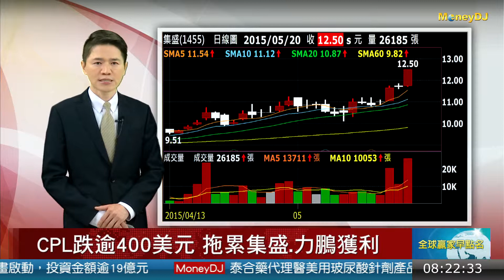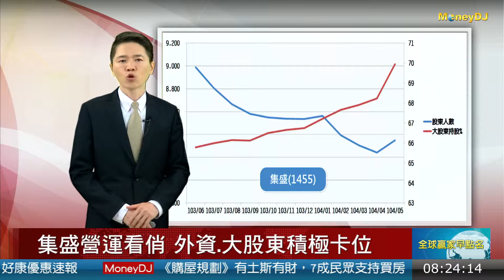20150521焦點股：集盛營運看俏 外資.大股東積極卡位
CPL跌逾400美元 拖累集盛.力鵬獲利
集盛Q1毛利率-0.25% 每股虧0.11元
CPL彈破1,700美元 尼龍粒可望轉盈
集盛昨漲停 股價創38個月新高
集盛營運看俏 外資.大股東積極卡位